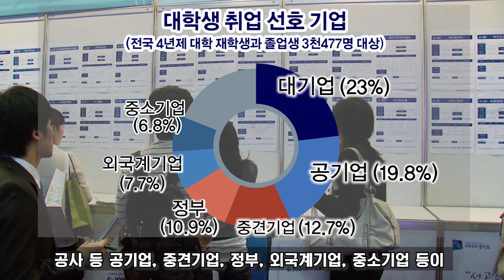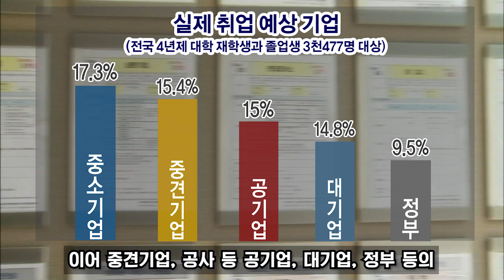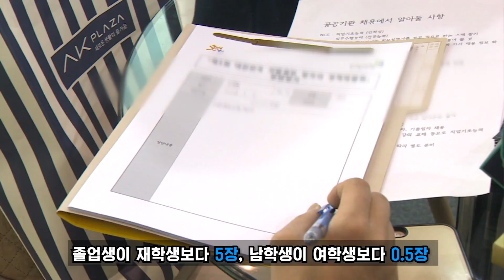[3분 뉴놀] 대학생 선호 직장, 대기업이 공기업 제쳤다/작년보다 취업 더 힘들다/희망연봉은 3,487만 원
한국경제연구원이 발표한 대학생 취업인식도 조사에 따르면 대기업에 대한 선호도는 4.3%p 높아졌고, 공기업은 5.2%p 낮아진 것으로 확인됐습니다. 대학생들에게 대기업이 공기업보다 인기가 많아진 이유에 대해 OBS뉴스야놀자가 정리해봤습니다.